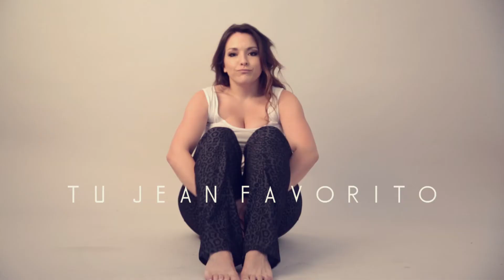SlimFIT: conocé el jean que reduce un talle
Te presentamos la nueva línea de jeans que reducen un talle.

Los jeans SLIM FIT tienen un calce suave y perfecto, y no forman bolsas ni arrugas.

Se adaptan a todo tipo de cuerpo, ajustando sin apretar. Marcan la cintura con un corte impecable y permiten realizar movimientos con total libertad y confort.

El secreto está en la moldería, desarrollada con ingeniería de las formas, y en las telas con tecnología de última generación con los que fueron confeccionados.

Disponible en diferentes colores y texturas del talle 48 al 58 en Locales Exclusivos PORTOFEM y en el Shop Online de

SLIM FIT la magia de un jean perfecto que estiliza todo tipo de figura!